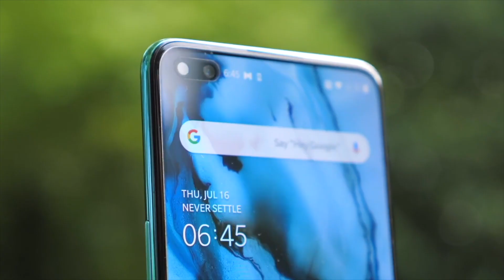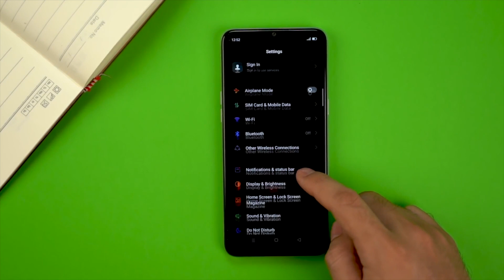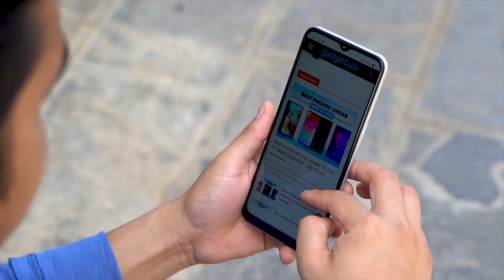Realme Narzo 20 Series Launch in india Soon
Hello friends welcom to the tech sabkuch channel
dosto aaj ki is video mein humne aapko realme ke upcoming smartphone realme Narzo20 Narzo20A Narzo20Pro ke baare mein bataya hai, yeh smartphone confirm ho gaye hai ki yeh jald hi india mein launch hone wale hai, jisme ki inka ram or storage varriant ka bhi pata chal gaya hai.